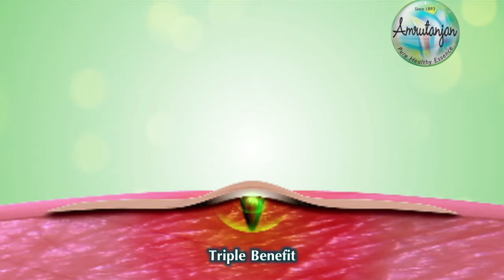DECORN CORN CAPS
Corns are common, but the good news is that they can be treated at home. Amrutanjan Decorn corn caps, with Ayurvedic natural ingredients, effectively removes corn and provides long lasting relief.